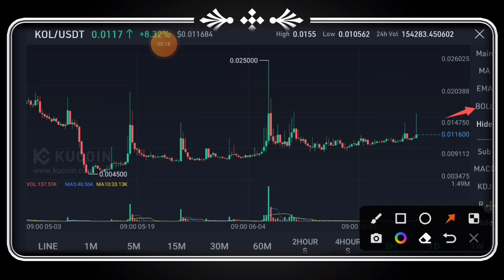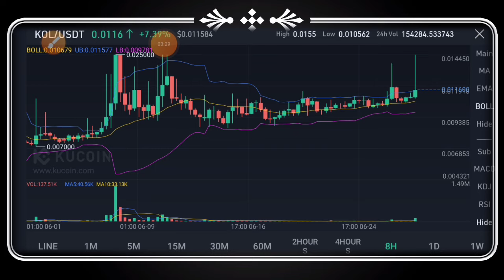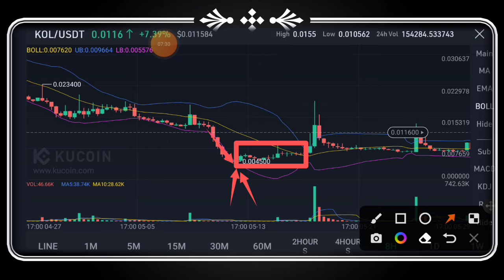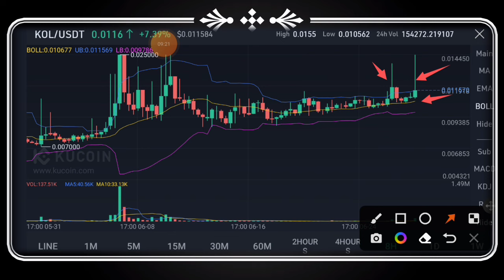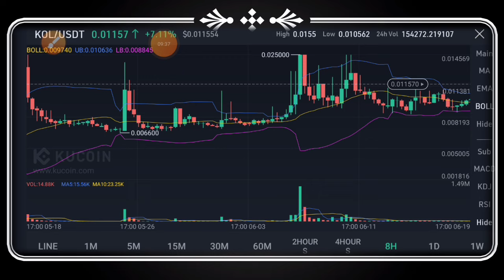Ga wata hanya da masu trading din crypto currency za su rika samun riba mai matukar yawa.